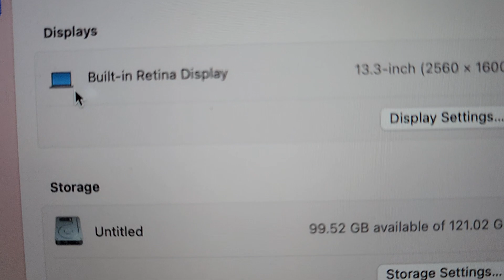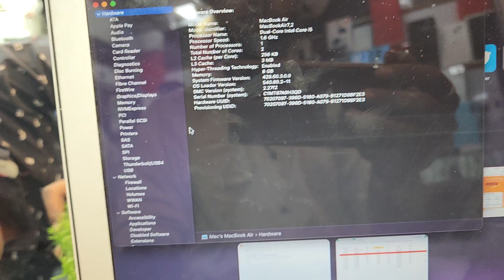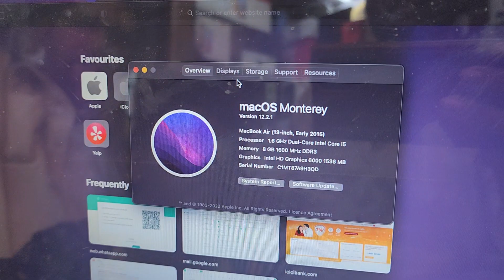APPLE MACBOOK PRO i5 laptop 8gb ram 128gb SSD Rs 46000. 75502 04251